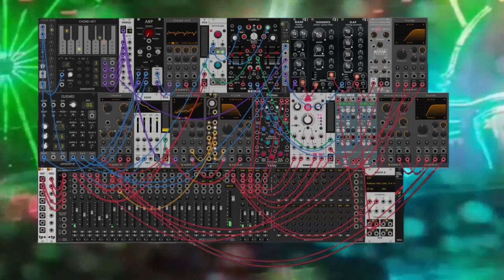imagine driving home forever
Ambient #004 - vcv rack + guitar samples